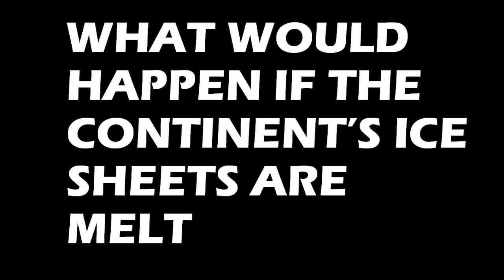Arctic under fire...Greenland is melting and climate change threatening our life climate change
What we going to do if all the ice sheets and glacier of the world melts at the fast rate.

For the past 50 years the polar region continuously losing their ice because of the climate change phenomenon.

Climate change is the real threat for our world.

Arctic ice melting
Climate change

Courtesy of  NASA the American space agency.

Content and narration made by the EARTHICS Channel.